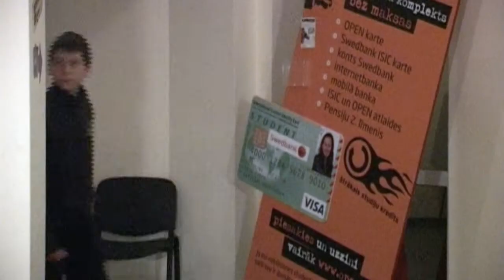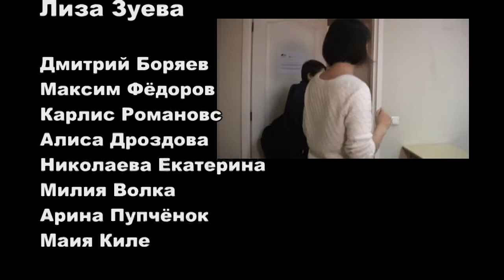Короткометражный фильм - "Обжорство"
Короткометражный фильм - "Обжорство" - из серии "Человеческие Пороки"
Над фильмом работали студенты Рижской детской академии телевидения KIDSTV.
Руководитель проекта: Олена Александровска